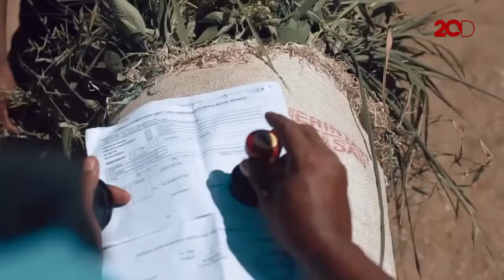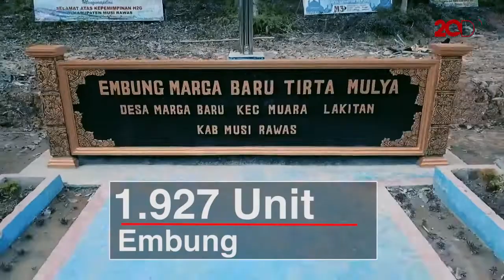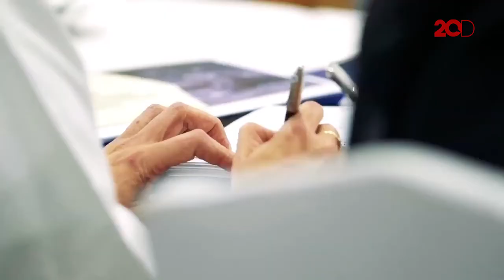Pembangunan Desa Terbanyak Raih Rekor MURI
Kementerian Desa, Pembangunan Daerah Tertinggal dan Transmigrasi (Kemendes PDTT) rekor pembangunan terbanyak dari Museum Rekor Dunia Indonesia (MURI). Pembangunan desa yang tersebar di seluruh Indonesia menggunakan anggaran dana desa sekitar Rp 127 triliun.